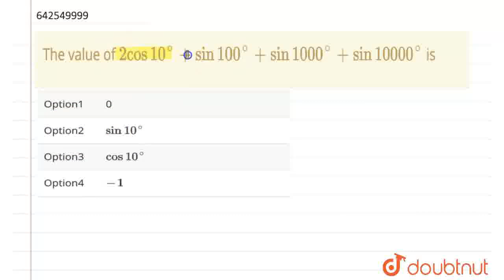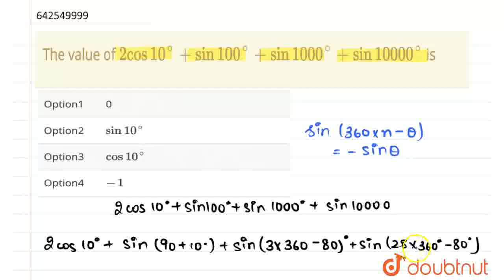The value of 2 cos10^(@)+sin 100^(@)+sin 1000^(@)+sin 10000^(@) is | CLASS 12 | TRIGONOMETRIC F...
The value of 2 cos10^(@)+sin 100^(@)+sin 1000^(@)+sin 10000^(@) is
Class: 12
Subject: MATHS
Chapter: TRIGONOMETRIC FUNCTIONS
Board:IIT JEE

👉 Have Any Query? Ask Us.